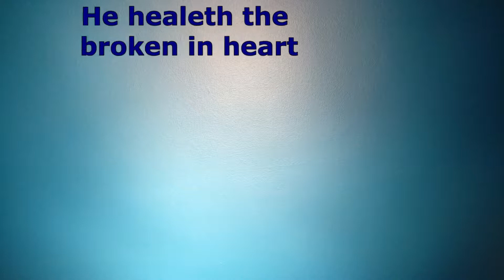Psalms 147 3 He healeth the broken in heart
Psalms 147:3 He healeth the broken in heart,and bindeth up their wounds